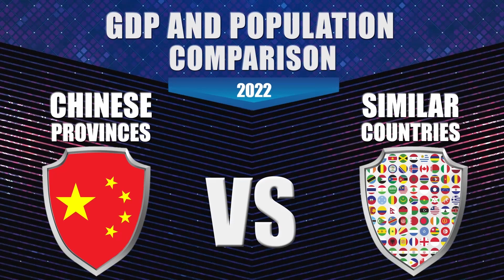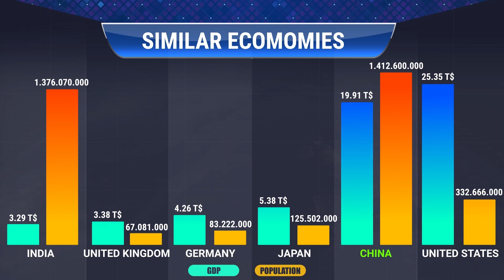If the Chinese provinces were countries, what countries would they be? (by GDP)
IF THE CHINESE PROVINCES WERE COUNTRIES, WHAT COUNTRIES WOULD THEY BE? (BY GDP) IMF ESTIMATES 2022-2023

China GDP,
Chinese economy,
Chinese Provinces by GDP,
Chinese provinces by Population,
Chinese Economy,
Guangdong GDP,
Henan GDP,
Shandong GDP,
Jiangsu GDP,
Sichuan GDP,
Hebei GDP,
Zhejiang GDP,
Hunan GDP,
Anhui GDP,
Hubei GDP,
Guangxi GDP,
Yunnan GDP,
Jiangxi GDP,
Liaoning GDP,

Song Credits 1:

License Type: Commercial Use License
Licensee: InAudio.org
Track Title: Chinese New Year (Ethnic)
Track Author: Infraction